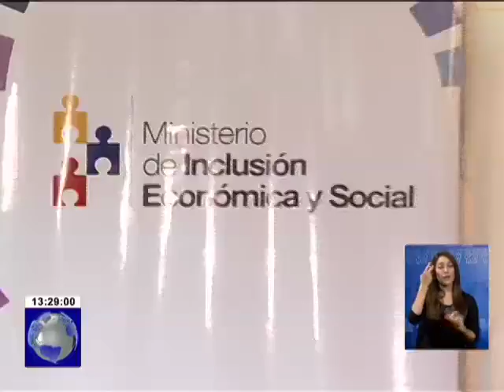Planifican actividades culturales por el día de personas con discapacidad